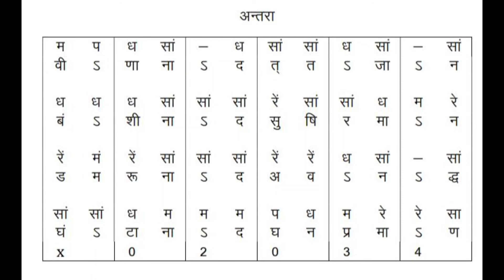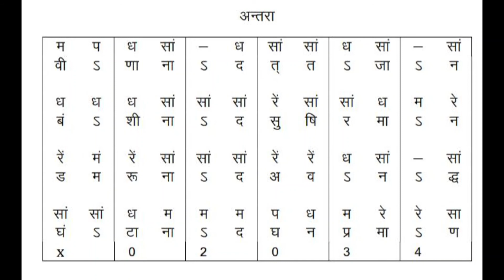Raag Durga Dhruvpad Taal Chautaal (C RAAG BILAWAL DHRUVPAD DHRUPAD)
Raag Durga Dhruvpad Taal Chutaal, Composer and Writer Guru Pt. Laxman Bhatt Tailang, Singing Dr. O.P. Nair